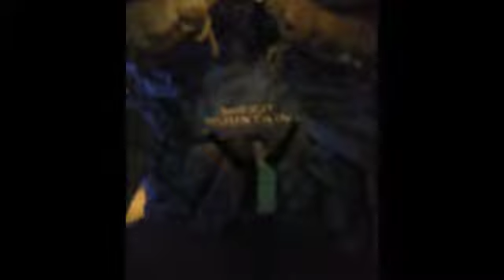Bass Pro wildlife exhibit